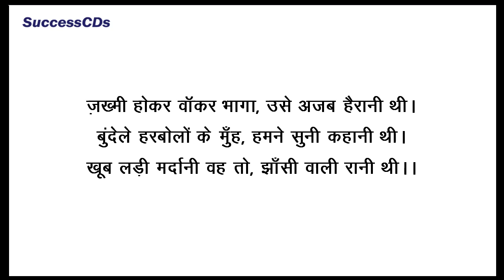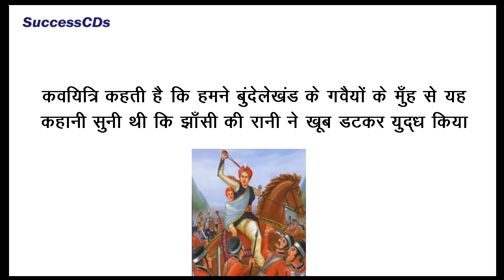Jhansi Ki Rani - झांसी की रानी (Stanza 13) - CBSE Hindi Poem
Jhansi Ki Rani - झांसी की रानी (Stanza 13) - CBSE Hindi Poem Class 6th Hindi by Sunita Sheoran for SuccessCDs Education Videos .

SuccessCDs Education ) is an online channel focused on providing education through Videos as per CBSE, ICSE and NCERT syllabi upto Class 12 (K-12) for English, Hindi, Science, Social Science, Sanskrit and other subjects.